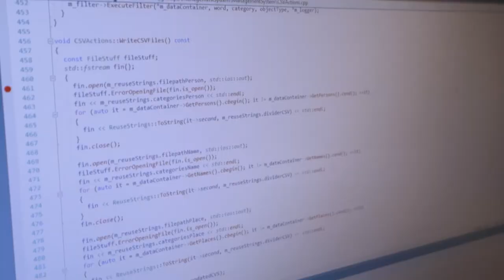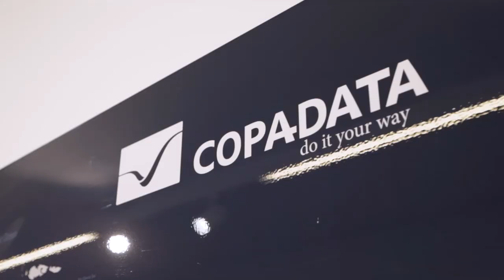Erfolgsgeschichte: Martina von Copadata